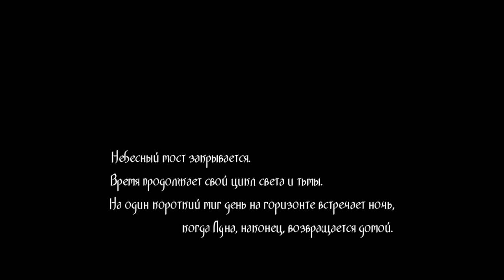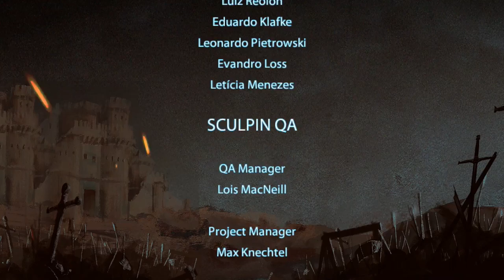Toren - Прохождение игры на русском - Солнце и Луна [#4] Финал | PC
🎮 Слепое прохождение игры Toren, на русском языке.
Играет Александр, Наташа рядышком.

Играем на PC, Steam лицензия, Steam Controller.

Toren - это приключение, в котором одинокой девушке предстоит подняться на вершину огромной башни, решая разнообразные головоломки и пытаясь найти ответы на вопросы.

Разработчик: Swordtales
Издатель: Versus Evil
Дата выхода: 12 мая. 2015

== Музыка ==
Музыка в начале: Из трейлера игры.
Музыка в конце: Silent Partner - Grass из фонотеки YouTube, или гуглите.